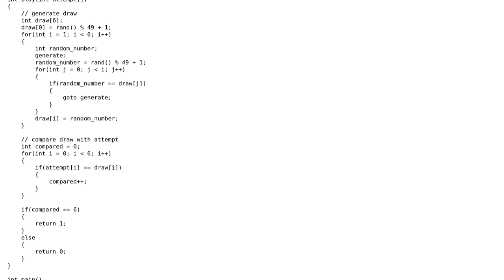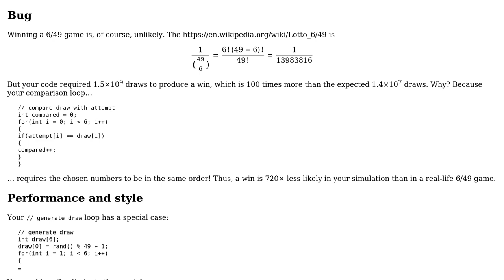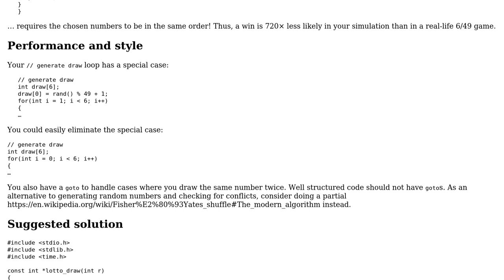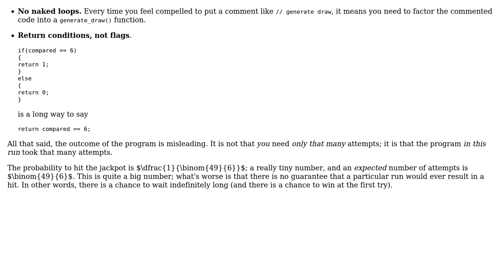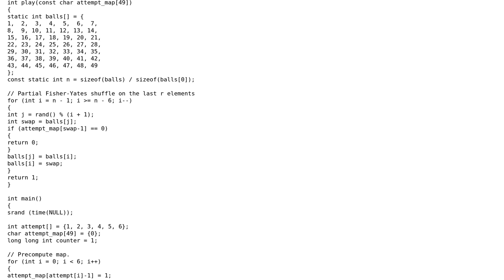Code Review: 6 out of 49 Lottery (4 Solutions!!)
Code Review: 6 out of 49 Lottery

With thanks & praise to God, and with thanks to the many people who have made this project possible! | Content (except music & images) licensed under CC BY-SA | Music | Images & others | With thanks to user vnp user Scott Dudley user nwellnhof user Jamal user Dexter Thorn user alecxe user 200_success and the Stack Exchange Network Trademarks are property of their respective owners. You are responsible for your own actions.